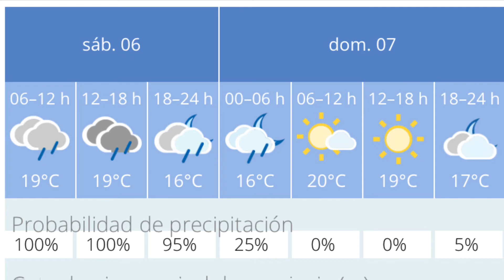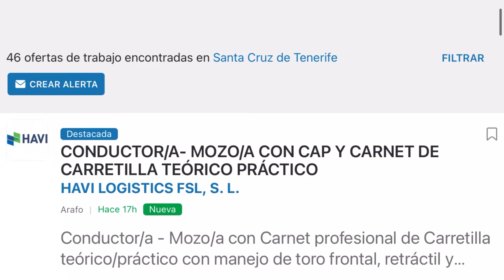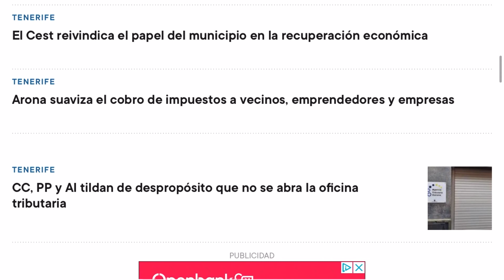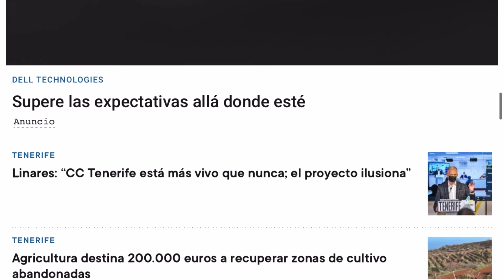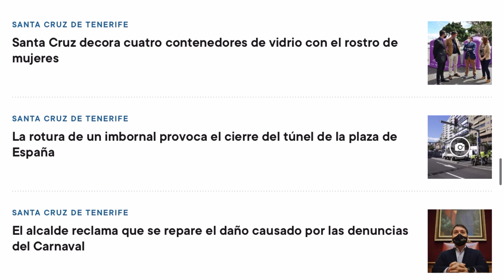🏝🇮🇨🌤🌨TENERIFE HOY 6/3/2021